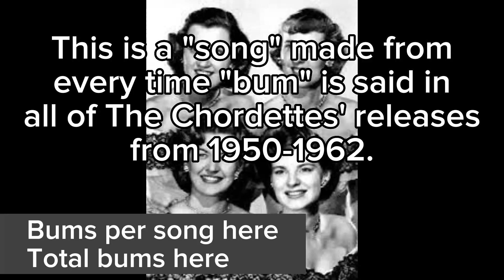The Chordettes Discography but only when it goes "bum"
Now that "Mr. Sandman but only when it goes bum" is my 2nd most popular video, I decided to do it for The Chordettes' entire discography. This time I added a counter for the number of bums per song and in total. I know some of these are actually a guy singing, but I don't care, it is still part of "The Chordettes Discography".